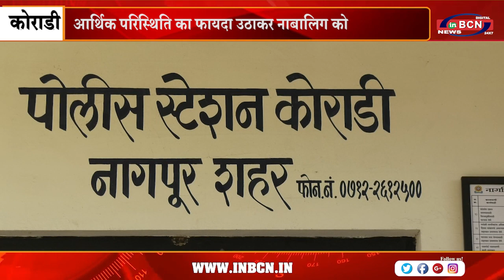आर्थिक परिस्थिति का फायदा उठाकर नाबालिग को देह व्यापार के अड्डे में झोंका | INBCN NEWS